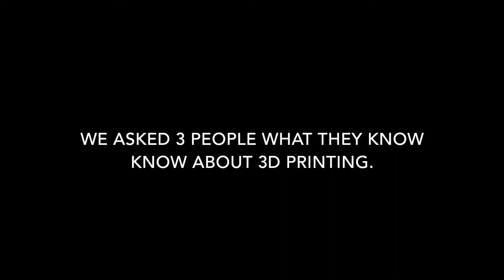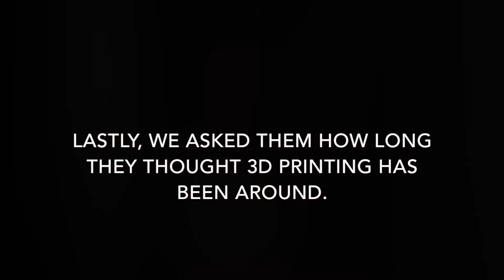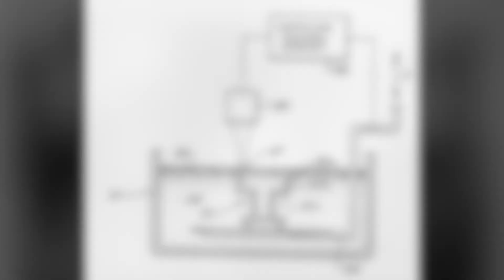History of 3D Printing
Project for MFG 130, BYU Winter 2017.

We do not claim the rights to any clips, sounds, or songs in this video.